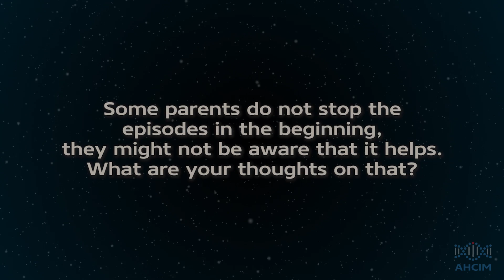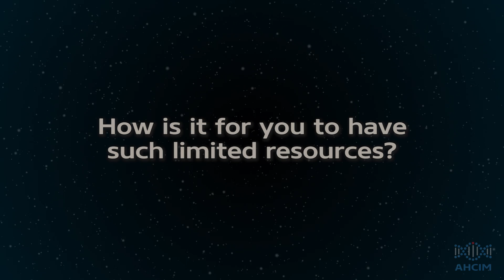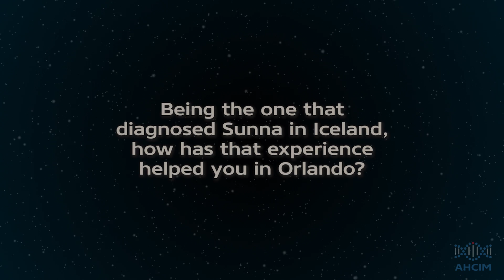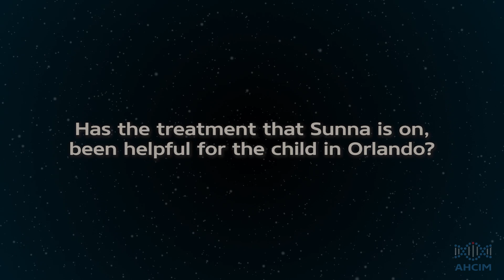Laufey Yr Sigurdardottir - AHCIM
Dr Laufey Yr Sigurdardottir was interviewed by AHCIM in July 2014

Dr. Sigurdardottir worked at the Childrens hospital in Reykjavik, Iceland when she diagnosed the first AHC patient that had ever been diagnosed in Iceland, Sunna Valdis.

Her Education & Training:

Neurophysiology/Epilepsy - The Children's Hospital of Philadelphia, 2002
Intern/Residency Combined

Rotating - Landspitali University Hospital of Iceland, 1996
Internship

Medical/Dental School

MD - University of Iceland, Faculty of Medicine, 1993
Residencies

Child Neurology - University of Pennsylvania Health System, 2001
Pediatrics - University of Connecticut, 1998
Board Certifications

American Board of Psychiatry & Neurology with Special Qualifications in Child Neurology
American Board of Psychiatry/Neurology-Epilepsy

The purpose of AHC International Library is to collect information about AHC and related disorders and make them visible for everyone.

Doctors, researchers and family can share information on this media and together we can help each other get closer to the goal of having an effective treatment for AHC.

AHCIM will continue to interview interested parties that have information on AHC or related disorders to share .